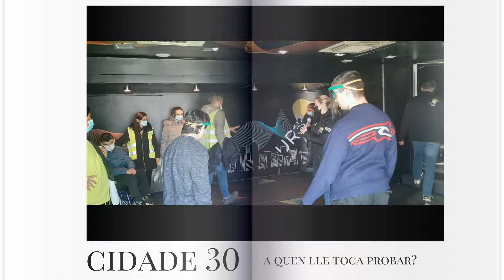Programa URBAN 21 22 María Mariño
Este curso académico 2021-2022 no noso cole imos traballar para mellorar a nosa Conciencia de Mobilidade Urbana e Sostible; levando a cabo un montón de actividades para mellorar a nosa seguridade e conciencia viaria para a seguridade e o coidado do Medio Ambiente.

Para iso contamos co Plan Proxecta que bautizamos co nome de Seguriño e que así se chamará a nosa mascota que moi pronto coñeceredes.

Na xornada escolar do venres 5 de Novembro comezamos esta viaxe coa invitación dos nosos amigos da DXT da Xefatura provincial de A Coruña; Susana e Quico (Grazas por todo!). E da súa man participamos un grupo moi numeroso de alumnado acompañado polos profes e coidadores no Roadshow Urban de A Coruña na explanada da Dársena.

Contamos con diferentes actividades alí e un montón de monitores agardándonos comezando no Motorhome cunha experiencia única de Realidade Virtual na que nos convertemos en protagonistas do futuro da mobilidade urbana.

Tamén descubrimos a CIDADE 30 mediante Realidade Aumentadadescubrindo todo o que necesitamos saber do novo modelo de cidade máis sostible e segura.

E para rematar un partidiño de tenis que nos veu moi ben para coller folgos para a volta ao cole.

Foi una experiencia moi enriquecedora para todos e todas e aprendemos un montón de cousiñas. Volvemos prontiño. Grazas! E sempre SEGURIÑOS!